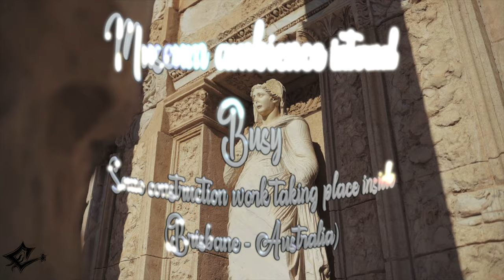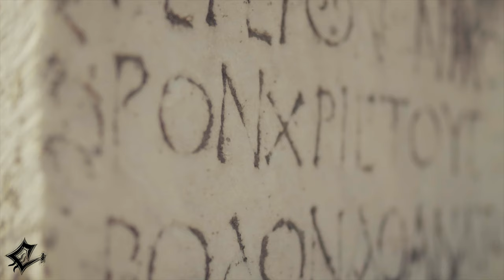🏕️ Museum Ambience Brisbane (Internal) 🌌 Creative Common Ambience 14 🇦🇺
💡HOW ? 🔽
- For Music : Copy & Paste [---]
- For Video : Copy & Paste [~~~]
- For Video & Music : Copy & Paste [---] & [~~~]

📋WHAT ? 🔽
🌟Zapsplat - Museum ambience, internal, busy, some construction work taking place inside, Brisbane, Australia
💫Ambient/Museum/People/Talk/eXposition/City/Children/Cry/Parent/Oceania/Australia/Urban/Brisbane/Art/Outside Ambience World
🌌No Copyright Ambience
✨Music Universe (🏕️)
📝Type : 🏕️ Ambience (🔊 Instrumental)

🕴️Senses : 👂Hearing

                                🗣️Verbal-linguistic (Optional)
                                💡Imagination

📖HOW MUCH ? 🔽
🕴️1 Senses

🕵WHO ? 🔽
🏕️Ambience by Zapsplat
📼Video made by Laurent Guidali :
Final Cut Pro :
- 4K
- Stereo
- Master files (4K)
- Apple ProRes 4444 XQ

📍WHERE ? 🔽
🇫🇷 France (Video Montage)
⭐ eXploration :
🇦🇺 Australia [Brisbane] (Sound Location)

🕓WHEN ? 🔽
🎆 ? [Ambience]
🎆 2019 [Video]